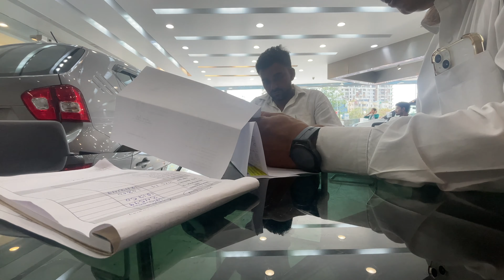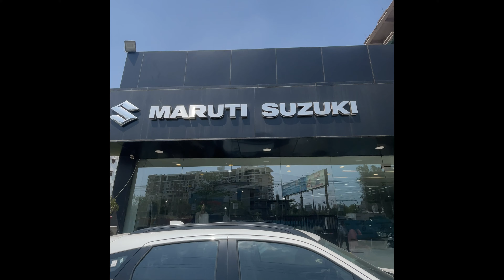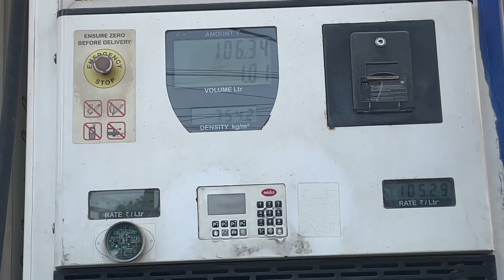New Car Delivery 🥳 || Grand Celebration 🎉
Hit likes 👍

Shashank Singh Vlogs
From - Gopalganj Bihar ( India )